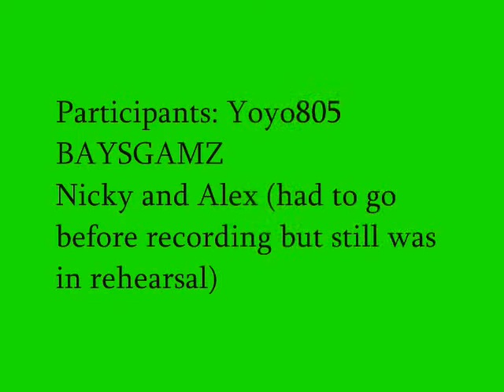Ghostbusters The Noob Towers Case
The Ghostbusters investigate Noob Towers where a reported Slimer is staying. Once they arrive, they get more then what they bargained for! THE SONG GHOST NAPPA IS OWNED BY TEAMFOURSTAR, NOT ME.

Players involved
Yoyo805
BAYSGAMZ
Nicky and Alex